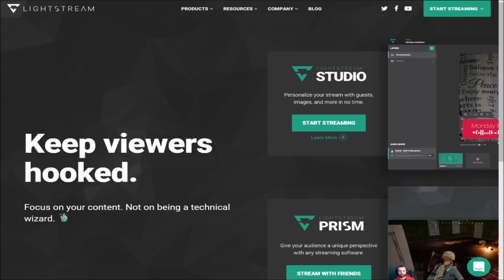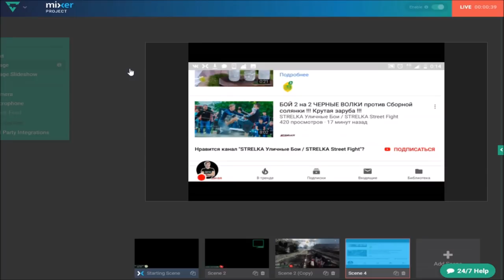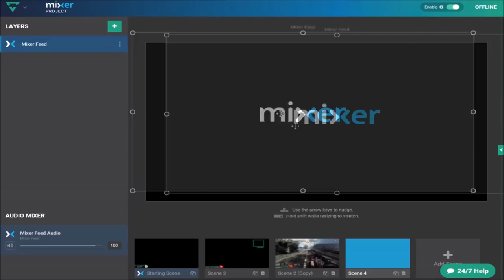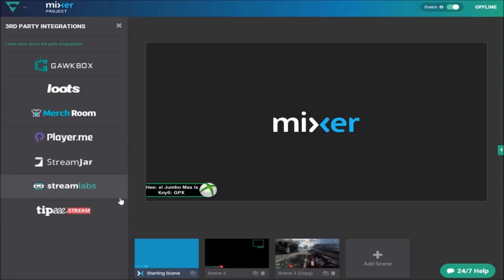Оформление стрима Xbox One | Mixer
В этом видео расскажу как дистанционно (без карты видеозахвата) настроить оформление трансляции на Mixer.